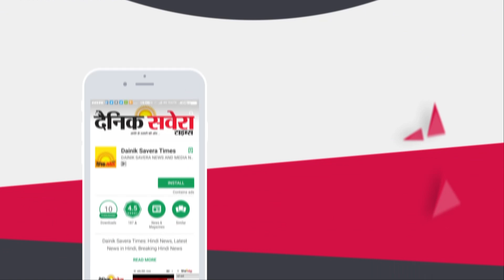Exclusive: Jalandhar में Punjab Kesari के कुल 17 Employees Corona Positive